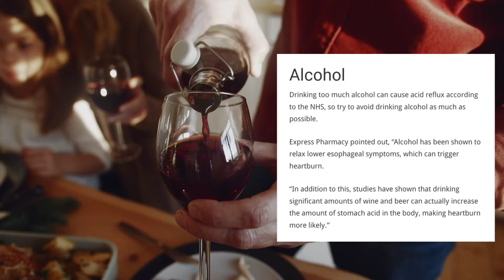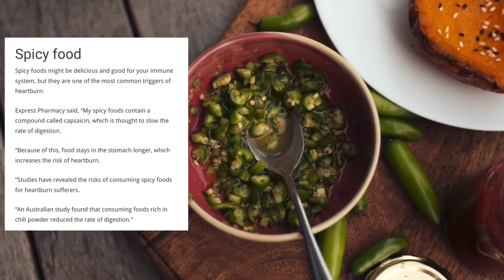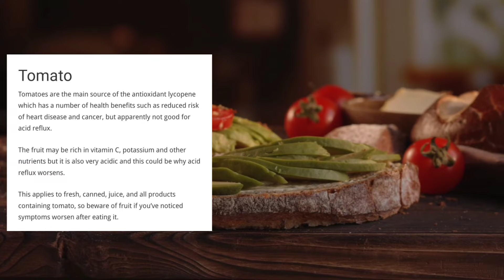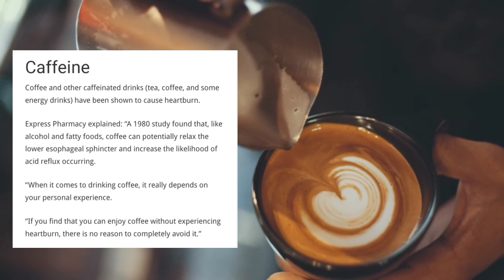Six foods and drinks to avoid Acid reflux diet // Acid reflux diet.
We include products that we think are useful for our readers and hearing. Turn on the bell icon on our channel to watch the required videos.

Acid reflux diet :  Six foods and drinks to avoid

 ➡️Acid reflux occurs when there is acid backflow from the stomach into the esophagus. This happens commonly but can cause complications or troublesome symptoms, such as heartburn.

One reason this happens is that the lower esophageal sphincter (LES) is weakened or damaged. Normally the LES closes to prevent food in the stomach from moving into the esophagus.

The foods you eat affect the amount of acid your stomach produces. Eating the right kinds of food is key to controlling acid reflux or gastroesophageal reflux disease (GERD), a severe, chronic form of acid reflux.⬅️

.Timestamps.

Intro: 0:00

1. 0:09 Alcohol

2. 0:38 Spicy food

3. 1:10 Foods rich in fat

4. 2:06 Tomato

5. 2:36 Citrus juice

6. 3:11 Caffeine

Outro: 3:44

.Related Resources.

Pexels materiels credit : ( footages, video and others)